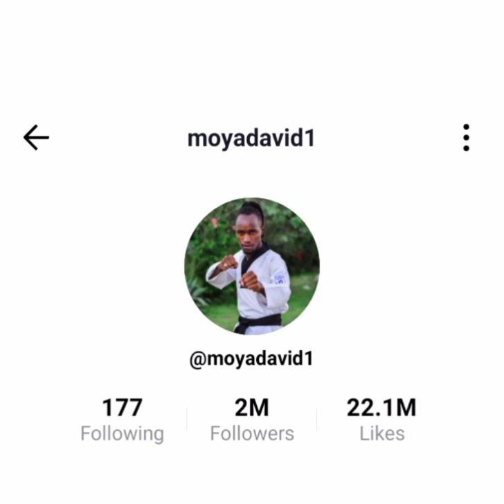Moya David keeps on Winning!!! Congratulations 🎉